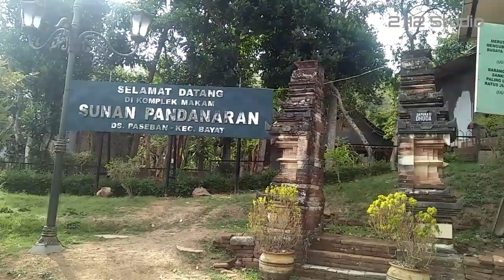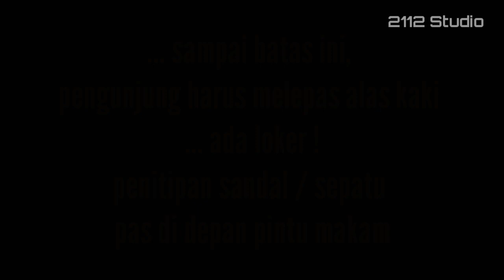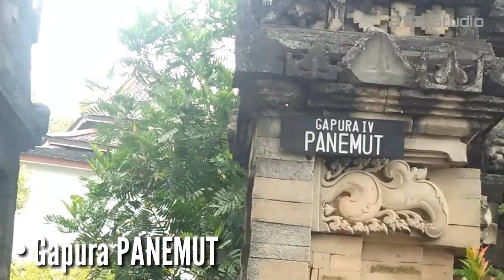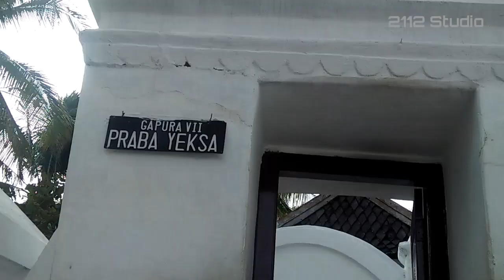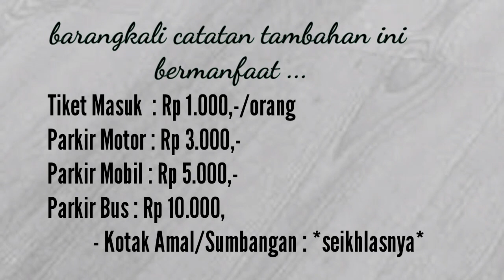Makam SUNAN BAYAT, makam tua di Klaten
Makam tua di wilayah Klaten. Di puncak bukit, perlu stamina untuk mencapai puncaknya ... ato bisa juga hire ojek ...